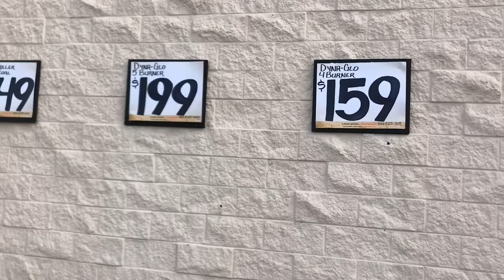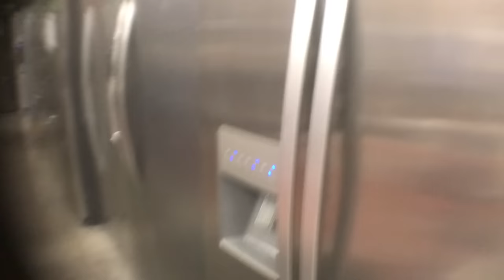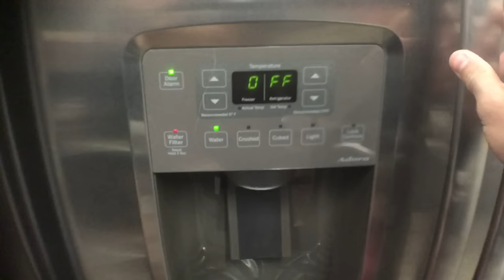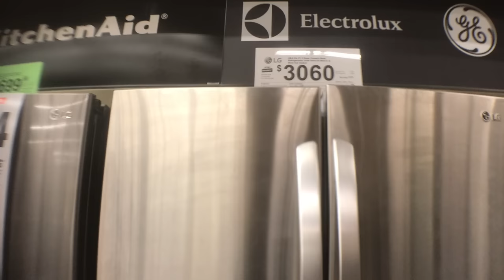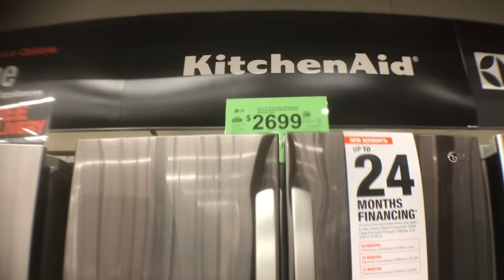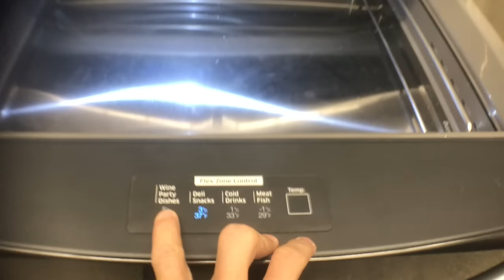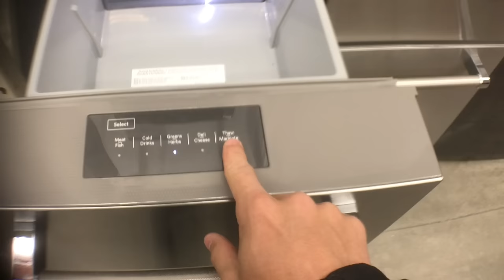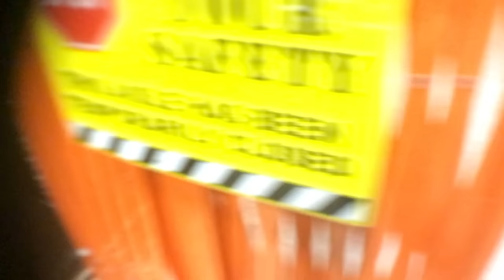Preços de Geladeiras nos Estados Unidos - Você não vai acreditar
Vlog rapidinho mostrando preço de geladeiras nos Estados Unidos